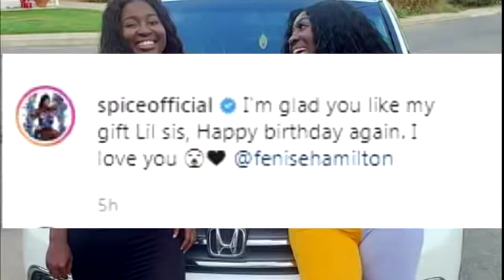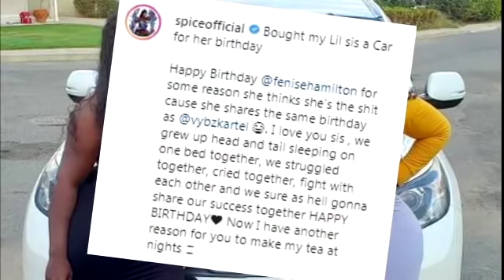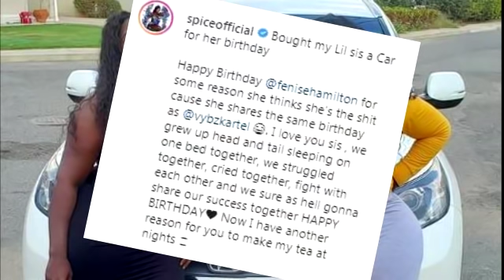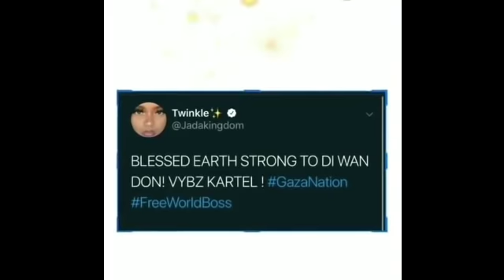Spice Buy Sister New Vehicle For Her Birthday | Popcaan Shock In Ghana | Intence Face Tattoo